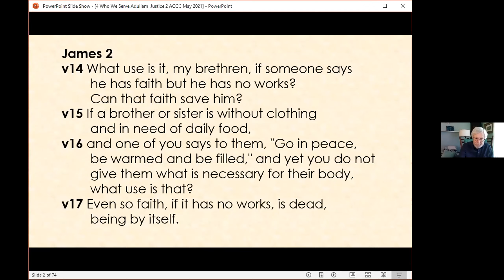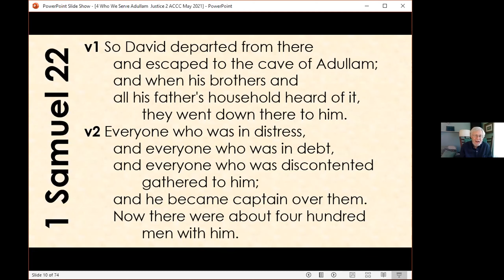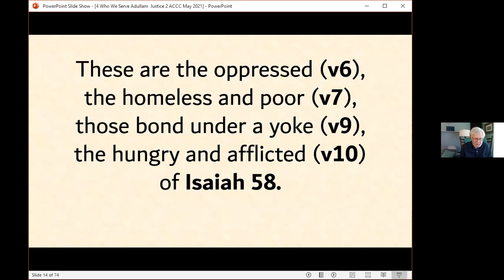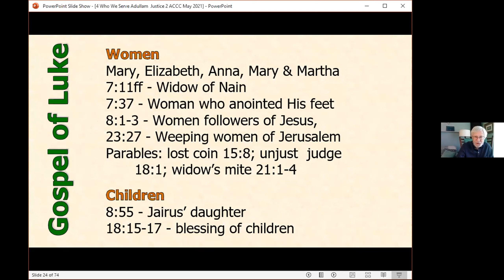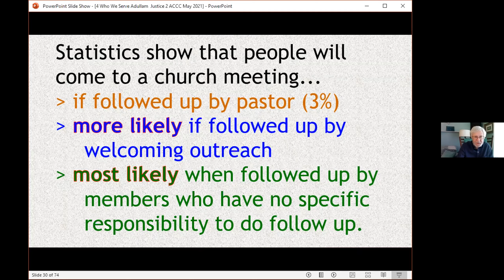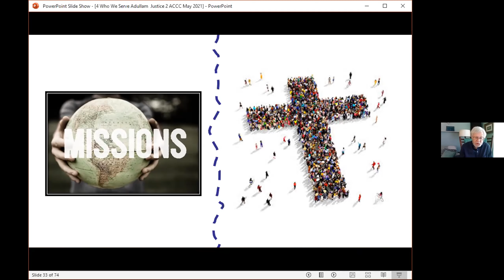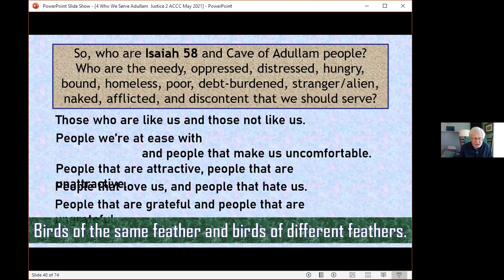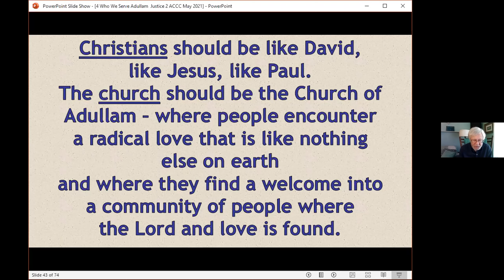Justice, Part 2: Who We Serve|Pastor Chris Raker|20210530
1 Sam. 22:1–2, Luke 10:33–35